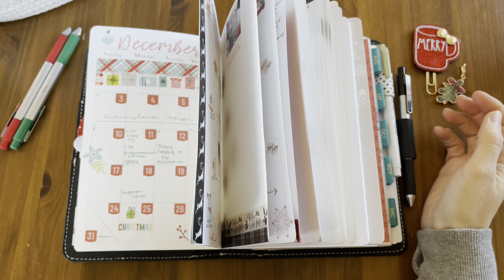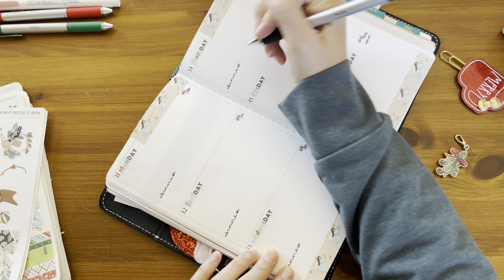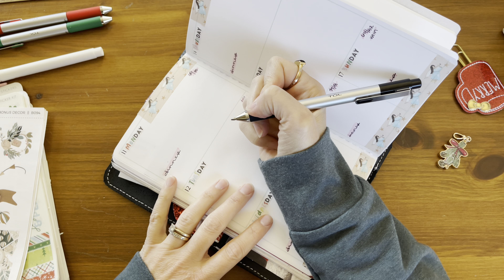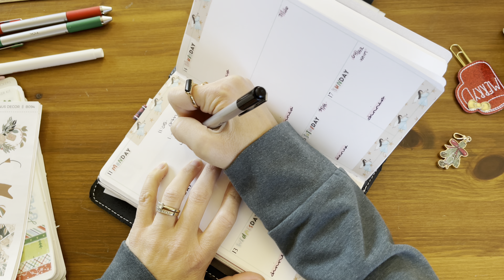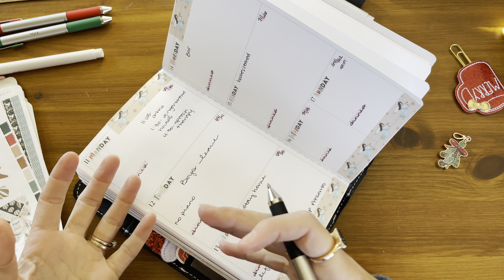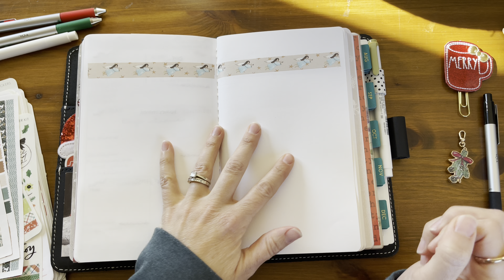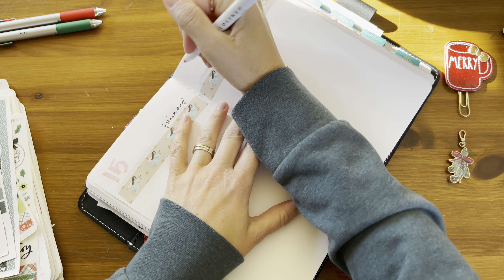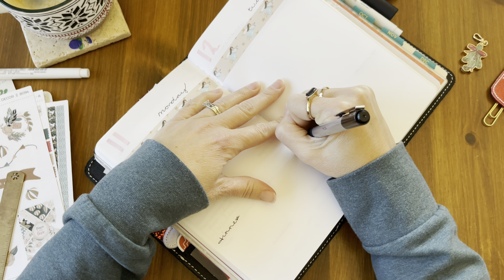12•11•23 | Plan With Me | Planner Perfect Wide | Travelers Notebook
Hello everyone! Plan along with me!

🙌🏼 Links to Items in the Video:

➡️Dashboard cover

➡️Planner Perfect Subscription Box…

➡️Planner Perfect Charms

Thank you for always supporting me and watching my videos! It means a lot that you are here!

or code- Brianna20

➡️Erin Condren $10 off When You Sign Up For Insider Program